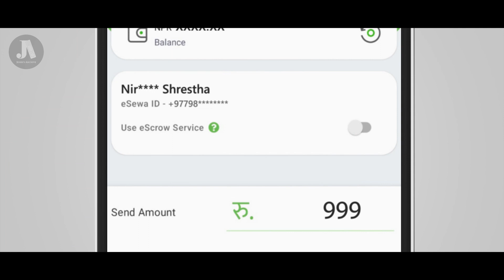eSewa - Afraid of Online Scams ? eSewa Presents eScrow Service | TVC 2 | JoshisArchive 2023